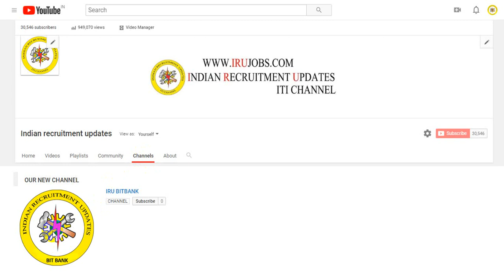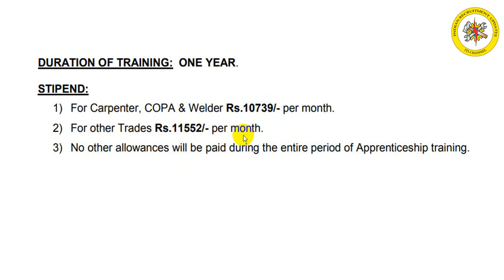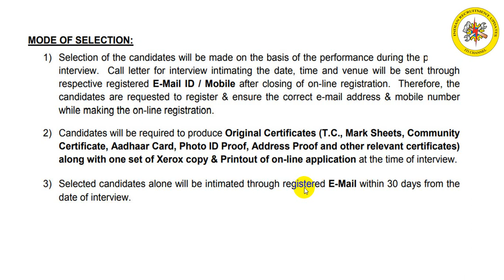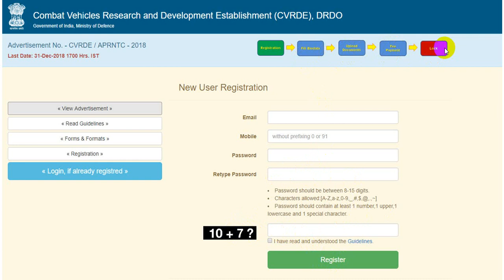DRDO APPRENTICE NOTIFICATION FOR ITI